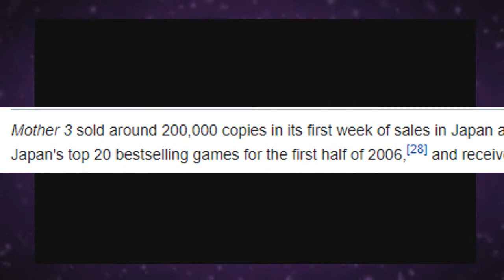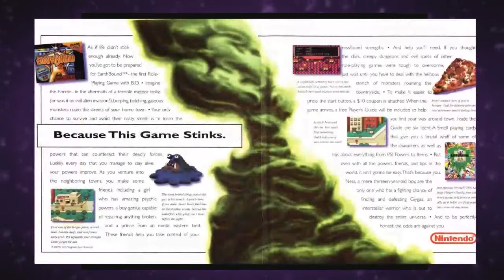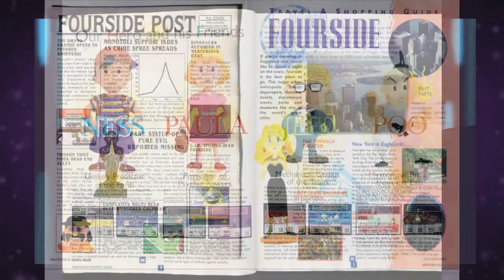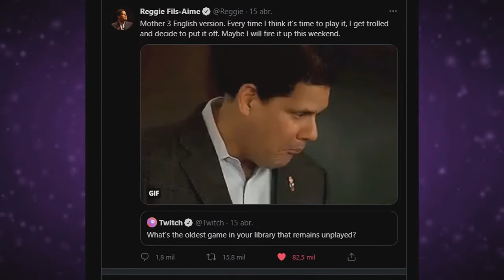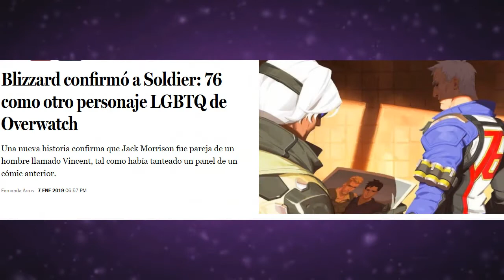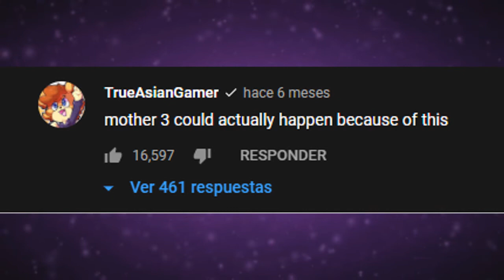El RPG OLVIDADO por Nintendo - Mother 3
Holas de nuevo gente! Acá Smashu, y en este video vamos a explorar un poco la historia de una mis sagas favoritas: Mother, y las razones por las cuales el tercer título nunca consiguió salir de Japón! Espero lo disfruten!

Un saludo y gracias por mirar! Smashu Flashu SmashuFlashu smashflash smashflash98 supersmashflash supersmashflash98 argentina